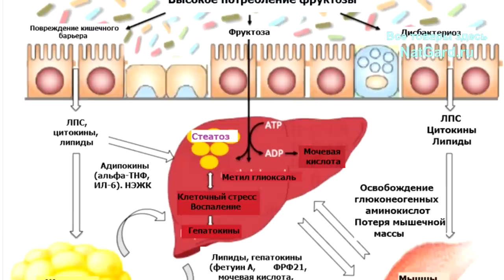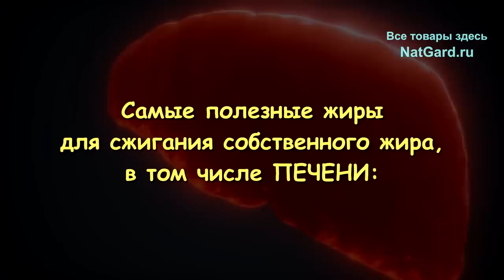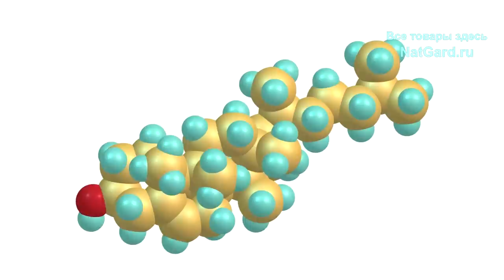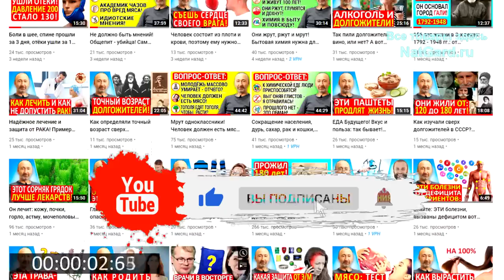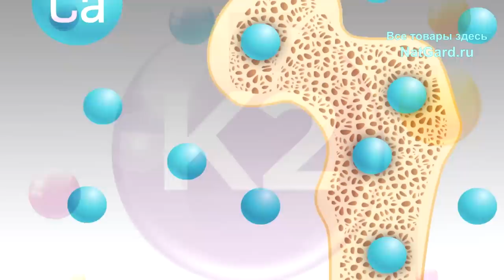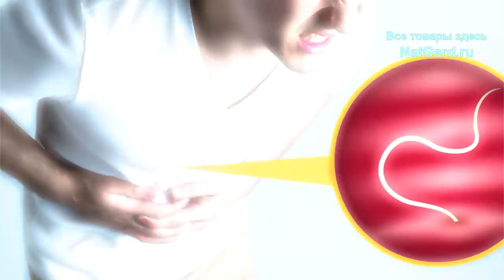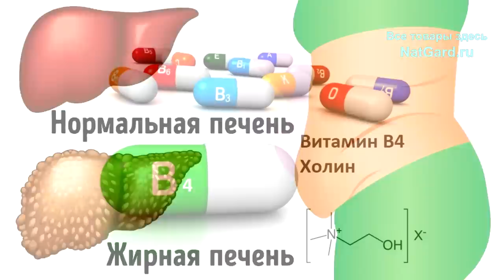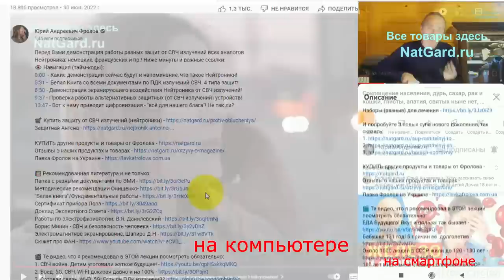Для жирной печени нужен ЖИР, чтобы её вылечить! Вот самые полезные жиры для здоровья печени!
Самые полезные жиры для сжигания собственного жира: нужные продукты. Как убрать подкожный и висцеральный жир и очистить печень от жира? А тут принцип один! Заблуждения людей, которые, сами не понимая того, делают свою печень больной, фиброзной и жирной! Обязательно смотрите видео до конца, если Вам дорого свое здоровье, а прямо под этим видео даны важнейшие ссылки!

👁️ Навигация (тайм-коды):
0:00 Главная ошибка людей в том как избавиться от жира?
1:28 4 самых полезных жира для сжигания Вашего жира!
6:08 Как есть рыбу, то тогда ешьте только такую и вот так!
6:46 Какие продукты и добавки потреблять веганам, и всем!
7:24 Какие меры принять людям с жирной, больно печенью?
9:14 Где всё это купить и как получить в любой стране мира?